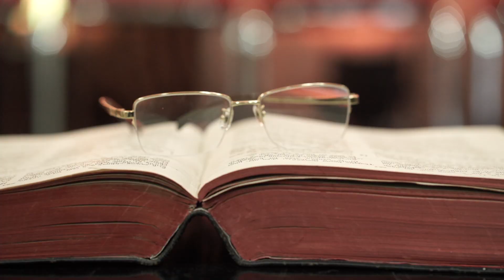Tbz Choir (2014-2016) - Kan Pathianin min hruai zel thin